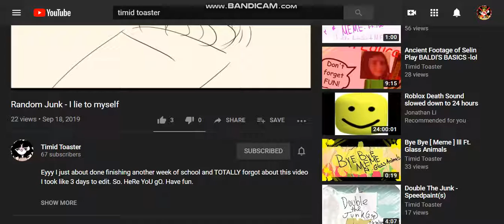Brave man saves people from BAD CONTENT!!!(GONE WRONG)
omg guys look at this dude save people daily from a bad content creator